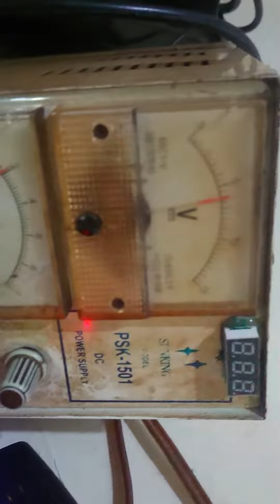modul lampu Led bisa buat dinamo tamiya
model led
dinamo tamiya

toko rc hobby di jakarta timur

link sperpat rc dan  Acc : ...

 Link hobbyrcbagus :...

ya gaes  terimakasih